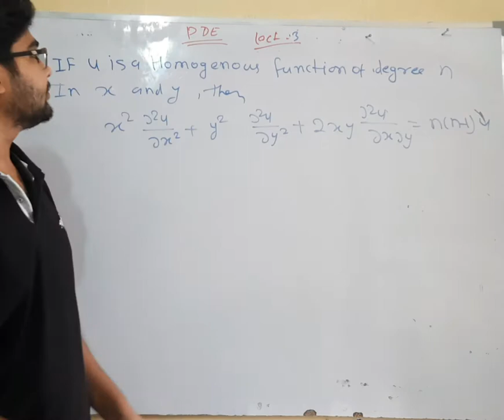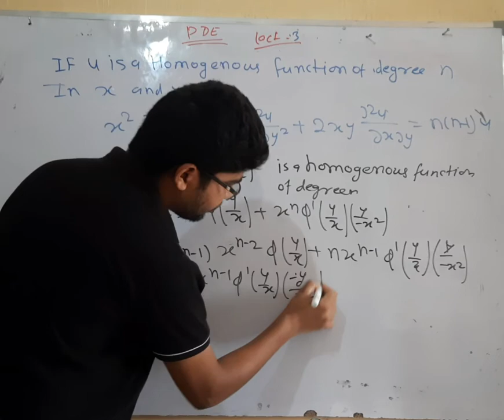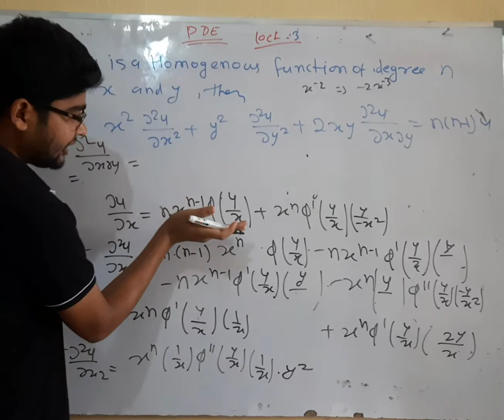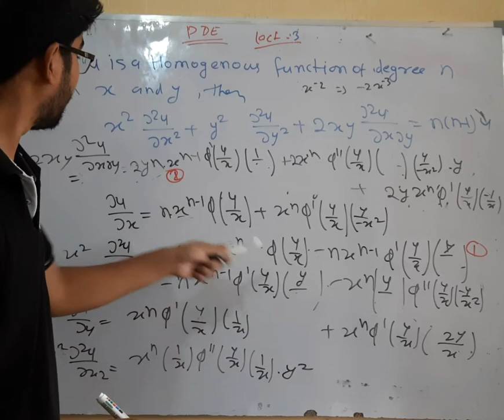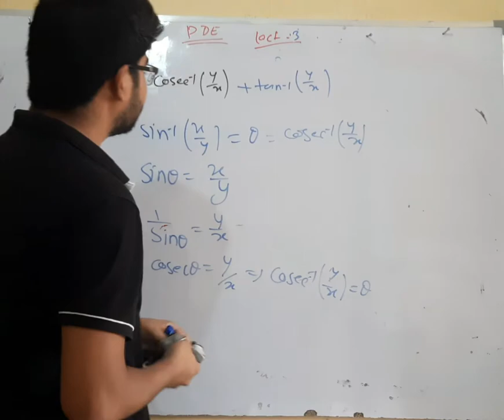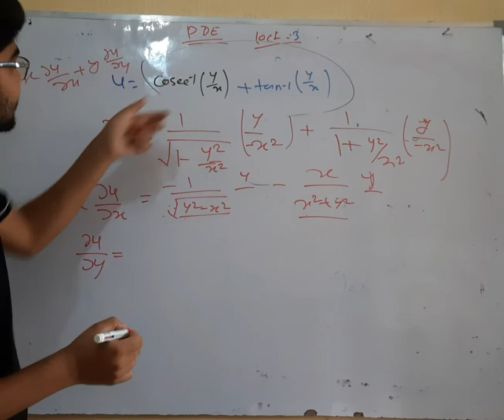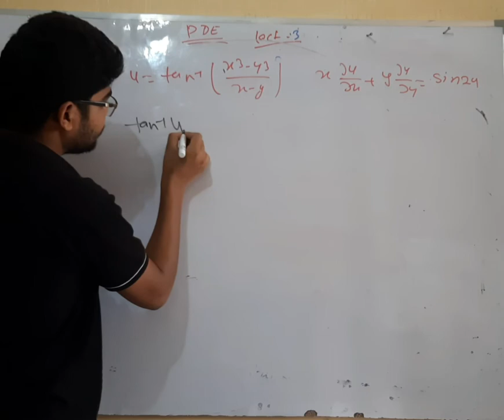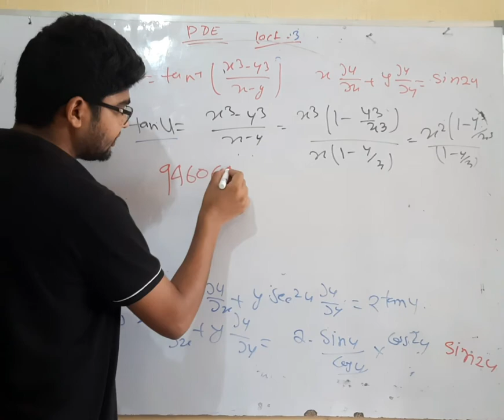partial differential equation lec 3 by hitesh meena